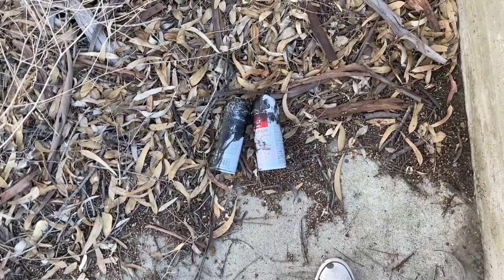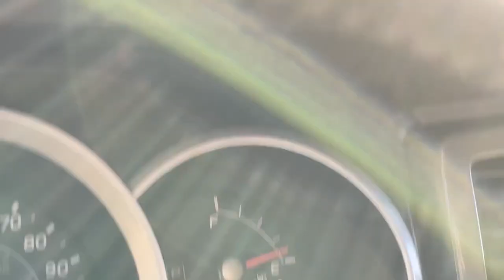A Day Out Painting Graffiti | VLOG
Since you guys kept asking for it, here it is, a graff vlog, I had a tonne of fun on this one, let me know if you guys would like to see more painting videos